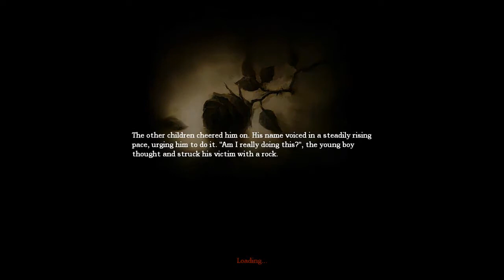Amnesia The Dark Descent: Episode 2 A new friend!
People say that Amnesia is a scary game. I've come to check if this is true.
Join LawlPie as he ventures on into a dark castle.